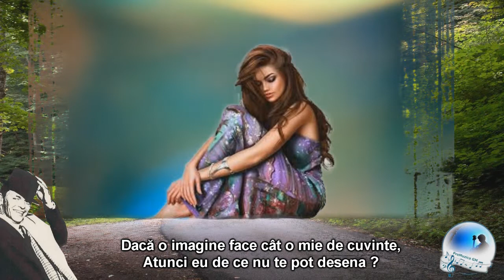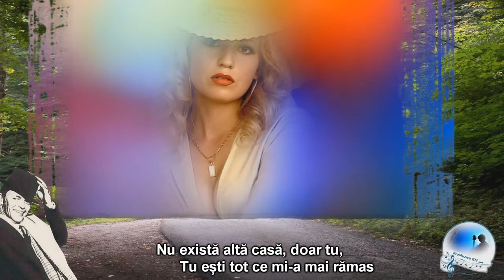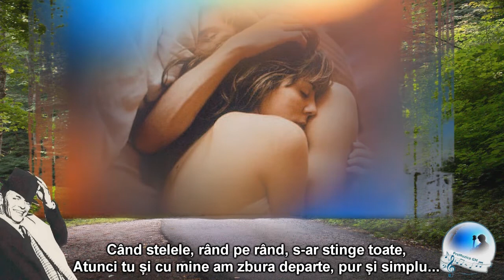Frank Sinatra - If (sub.Ro.)